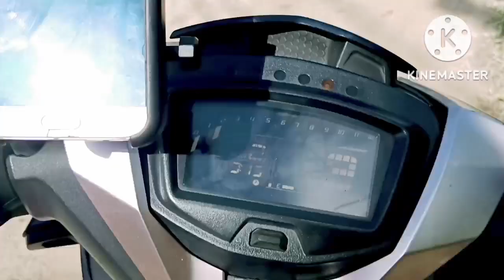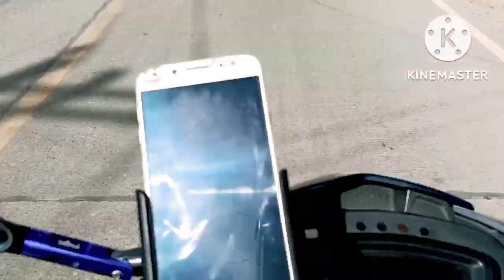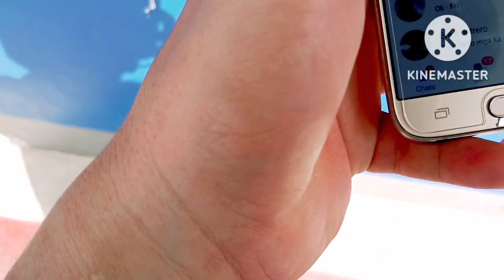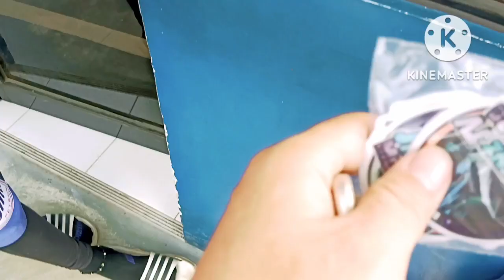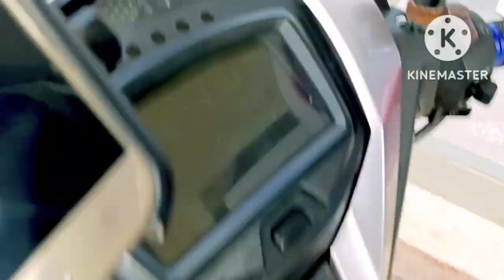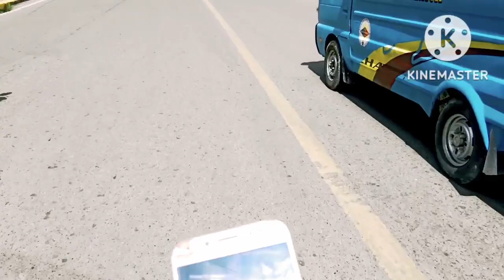DITO NALANG AKO SA SHOPPER'S|| NAKABILI AKO NG JEANS SA MURANG HALAGA😯...JIERENZ TV